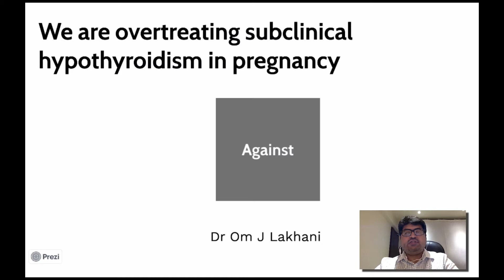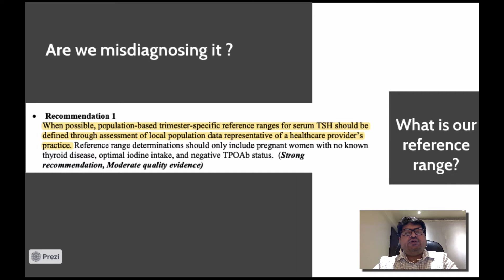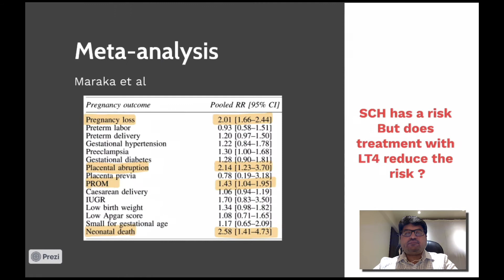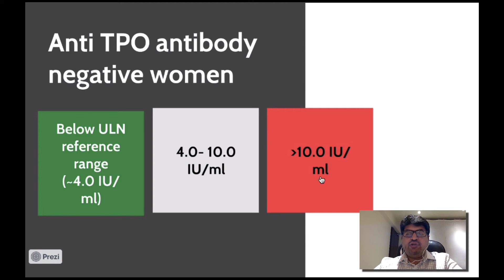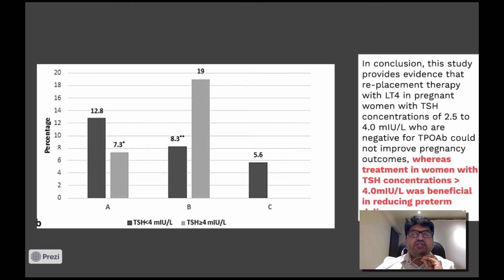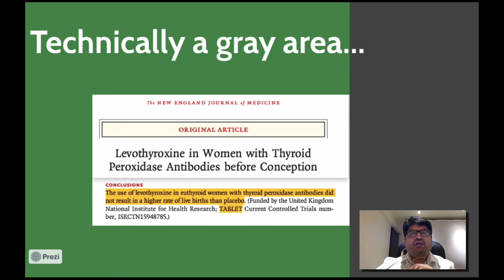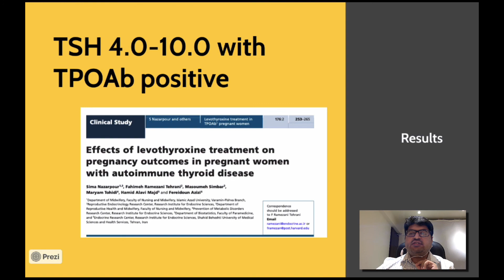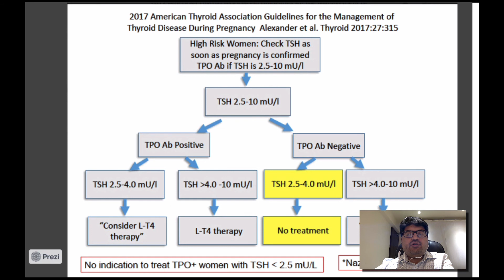Subclinical hypothyroidism in pregnancy - When to treat and when not to treat ?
This an easy to understand video on the management of Subclinical hypothyroidism in pregnancy - when to treat and when not to treat. It is useful for any practicing Endocrinologist, Obstetrician/ Gynecologist and physician. This was a part of the debate for SEED conference in September 2020

2. Ordering our first book "Best of Notes in Endocrinology" Volume 1

Benefits of Membership:

Premium Membership:

• Ad-Free versions of the video
• Members-only videos
• Get access to videos first before everyone else
• Free PDF versions of all the notes
• Access to members-only live streams

Consultant Membership:

• Get a copy of all the presentations whose videos I am uploading online. All attribution
free which you can use
• We will upload, 4 a month for you to use
• Access to all our current and future Al projects including EndoAl, Diabetology.co.in,
Sarawati, ReportGPT, Endodynamic etc

Ordering the book:

2. Flipkart

Chapters included in Volume 1:

1. Evidence-based Diets In Endocrinology, Diabetes & Metabolism
2. Aggressive Pituitary Tumor (Atypical Pituitary Tumor)
3. Pharmacological Management Of Obesity
4. Androgens And Cardiovascular Disease In Men
5. Refractory Hypothyroidism
6. Diagnosis Of Adrenal Insufficiency
7. Artificial Intelligence In Medicine
8. Imeglimin
9. Hypoglycemia In Adults Without Diabetes Mellitus